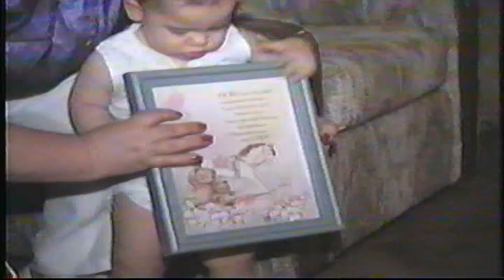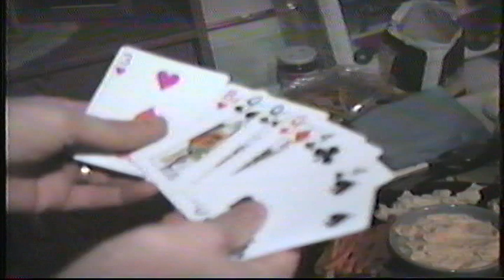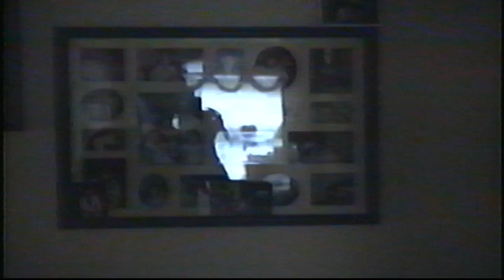Jeffery's 1st Birthday 1989